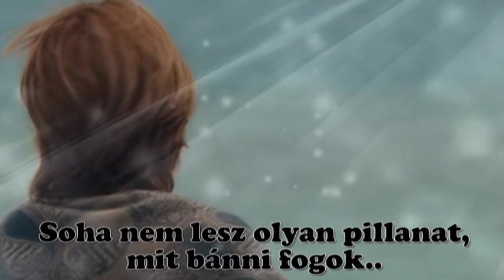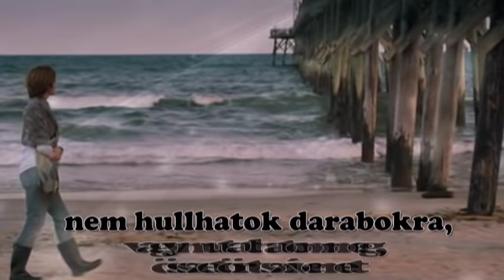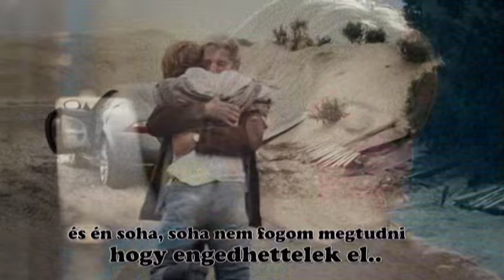Celine Dion - Just walk away (magyar felirattal)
Title of movie: Nights In Rodante.
A film címe: Éjjel a parton.
A kép és hang anyag nem saját.
Nem kívánok szerzői jogokat sérteni.